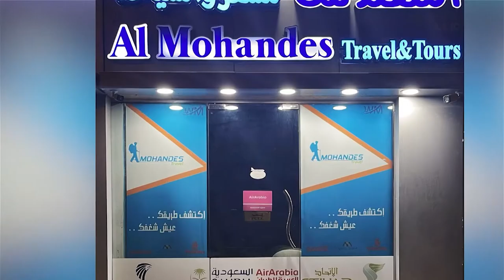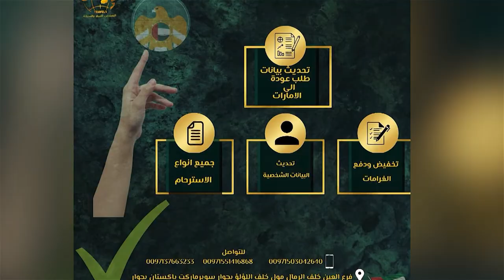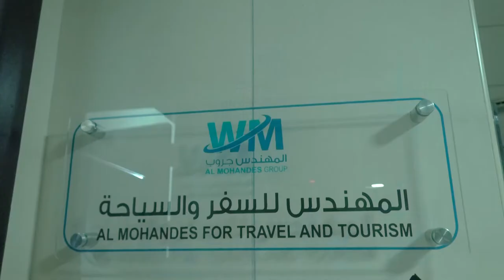السيد/ محمد عثمان صاحب مجموعة المهندس للسفر والسياحة